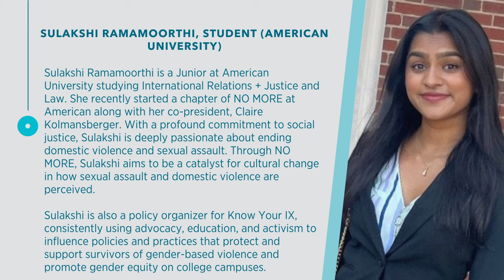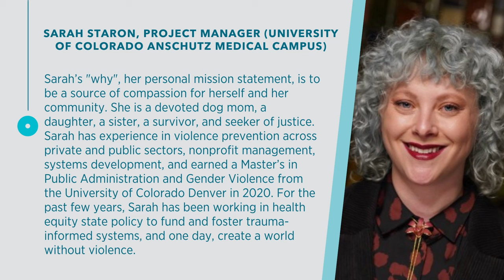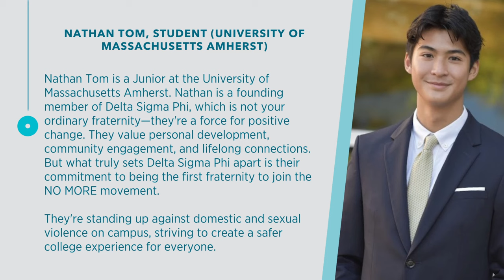From Awareness to Action: Ending Sexual Violence on Campus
Sexual violence on college and university campuses is a significant concern that can affect a student’s physical and mental health and can have negative impacts on a student’s ability to learn, socialize, and develop professionally. 1 in 5 women, 1 in 13 men, and 1 in 4 trans or gender nonconforming students are sexually assaulted during their college experience. Moreover, sexual violence is the most underreported crime - with under 10% of college survivors reporting their assault to their college, university, or law enforcement.

With high prevalence rates and low reporting rates, there is a pressing need for comprehensive prevention programs that change the culture on college and university campuses across the U.S.. Confronting campus rape culture requires all of the student population to be educated and engaged in becoming part of the solution – including those often in the best position to prevent sexual assault from happening, namely young men.

The NO MORE Foundation hosted a webinar to raise awareness of sexual assault on campus, inspire activism, and provide tools for college men and women to say NO MORE to end sexual violence within their academic communities.